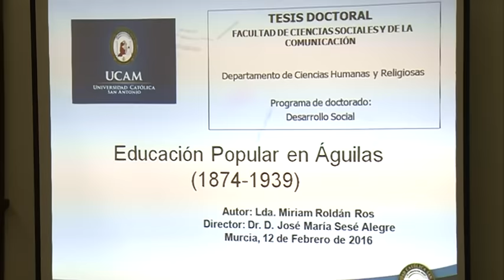15/02/2016 Miriam Roldán ha defendido estos días su tesis doctoral en la UCAM